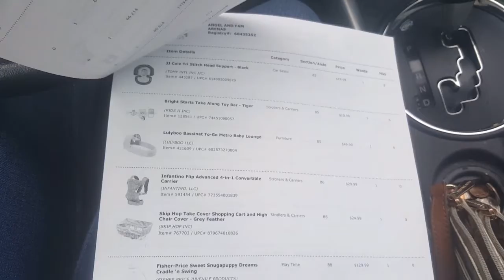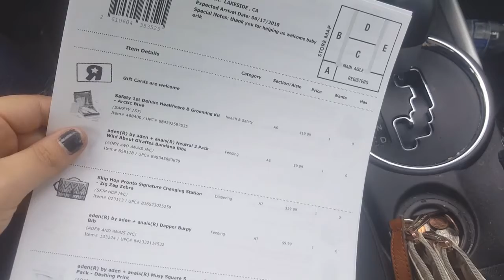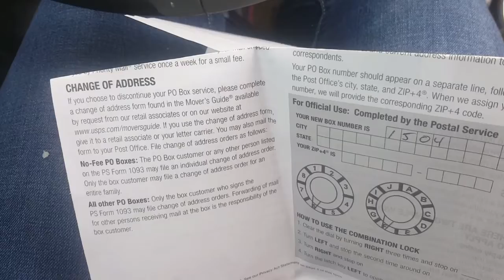New PO box and baby registry!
Babiesrus.com | registry name : angel and fam Arenas  or #60435352